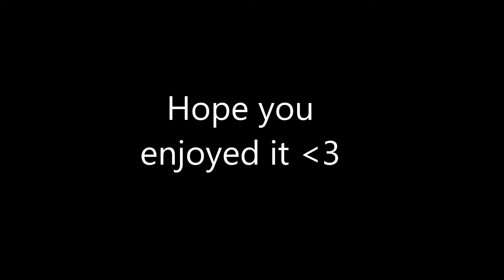Rocket League Montage #5 | HighTrex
Videobeschreibung aufklappen!

Kollegen bei denen ihr vorbeischauen könnt :D

Dann hoffe ich das euch das Video gefällt und wenn ja könnt ihr mir es mit einem Like zeigen ! :)